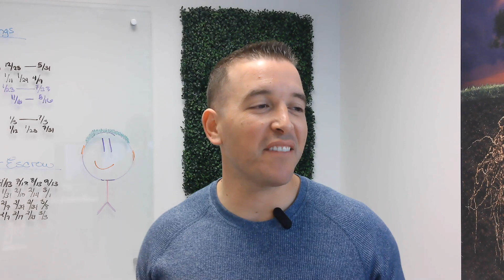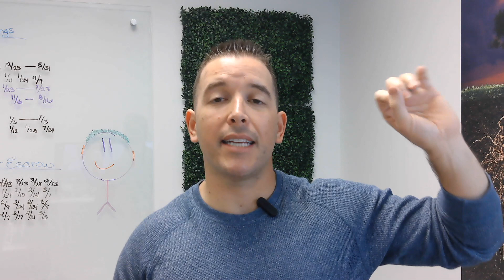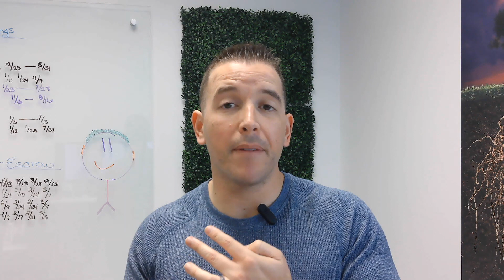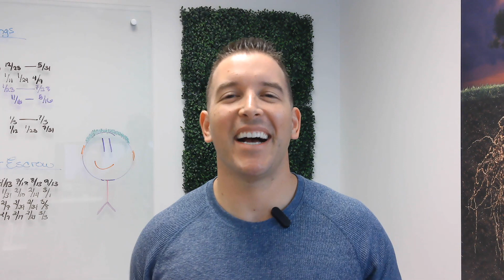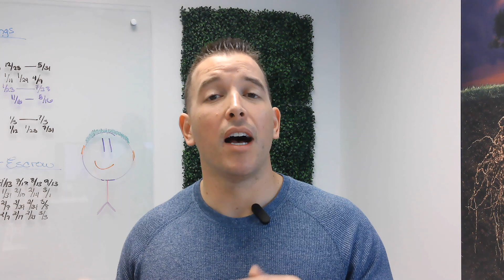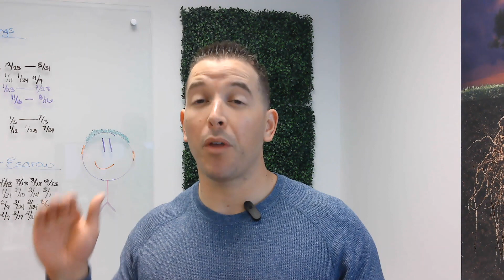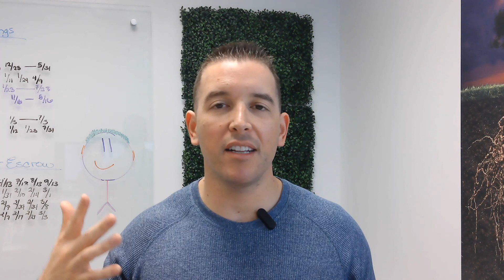TOP 5 BEST Places To Live in Temecula, California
TOP 5 BEST Places To Live in Temecula, California. So are you now satisfied with everything that you have searched on the internet about the best places to live in Temecula, California? Or are you still undecided on which path to take? Well, we are about to show you what it really looks like in the top 5 best places that we recommend.

📲  We have so many people contacting us who are moving here to Temecula California and Murrieta California and we ABSOLUTELY love it! Honestly, if you are moving or relocating here to Temecula California, or the surrounding area, we can make that transition so much easier on you!!